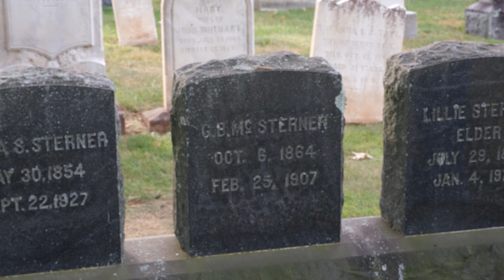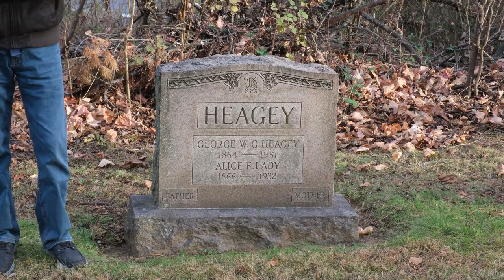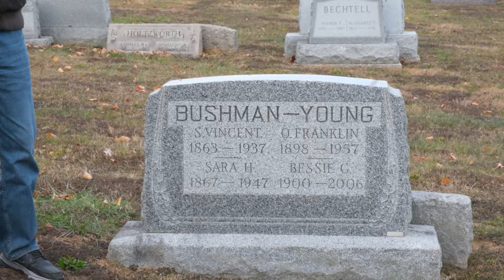Battle Babies | Gettysburg's Gettysburg Namesakes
In this edition of the Battle Babies series, ACHS Historian Tim Smith talks about babies who were named after famous Gettysburg figures, like Thaddeus Stevens, and famous Battle of Gettysburg military figures, like John F. Reynolds and George G. Meade.